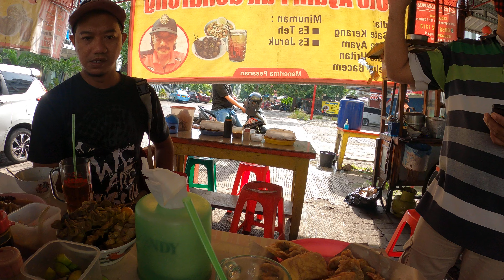SSF 6787 Part.2 Soto Pak Gondrong Ena Mura Jl Karang Anyar Nusa Putera Semarang Jawa Tengah GX021371